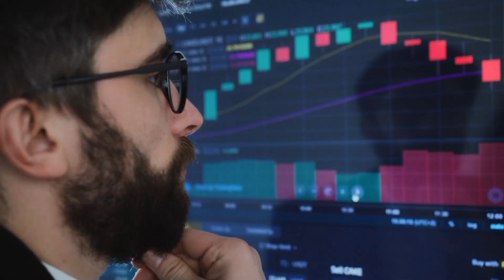saria ka rate 2023 || saria ka bhav | saria tmt bar price today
Saria rate 2023 || saria ka bahv || saria rate today || steel rate today per kg

saria ka rate today || today saria rate || tmt bar price today || today tmt bar price

saria bhav,
kamdhenu tmt,
kay2 tmt,
up saria rate,
kay2 sariya,
saria ka rate today,
kamdhenu saria,